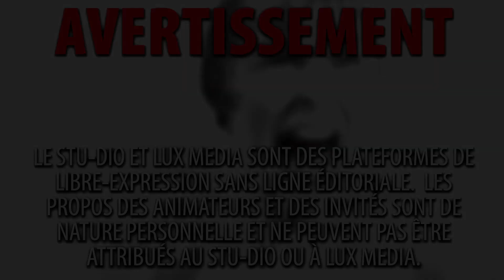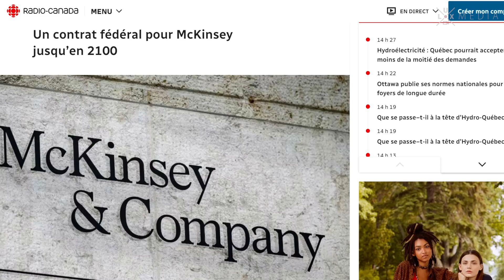ÇA PASSE OU ÇA CASSE avec GILBERT THIBODEAU - MCKINSEY "LA FIRME"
MERCI DE SOUTENIR LUX MÉDIA:
(cliquez sur 'faire un don' en haut à droite)

Pour suivre André:
GAB: @AndrePitre_LUX